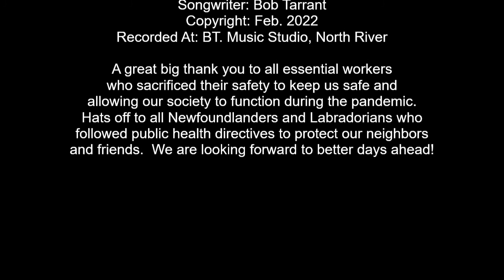Raise a Glas to NL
A song of hope, joy and the enduring spirit of Newfoundlanders and Labradorians.  All the hard work and sacrifice of the past few years has enabled us to turn the corner on the pandemic and prepare for better days ahead!